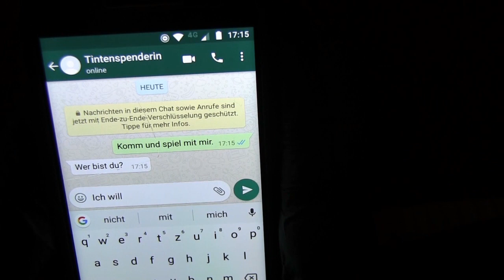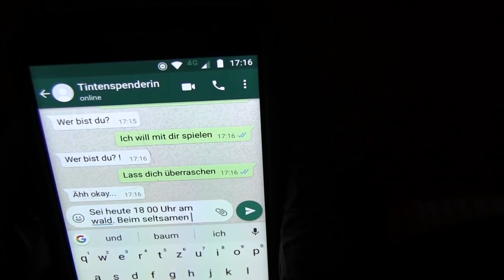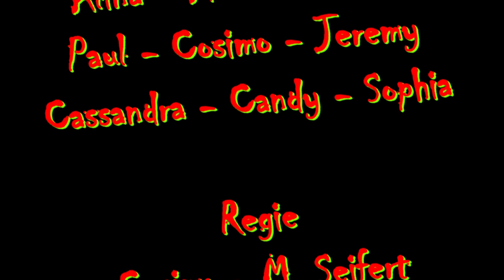Happy Halloween 5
Dieser Film entstand im Rahmen eines medienpädagogischen Workshops in den Oktoberferien 2019 im Jugendtreff Werneuchen. Die teilnehmenden Kinder und Jugendliche hatten keine oder nur wenige Erfahrungen in aktiver Medienarbeit. Über ein ehrliches und sachliches Feedback freuen sich alle Teilnehmenden.

Gefördert durch: Land Brandenburg, Landkreis Barnim und die Stadt Werneuchen